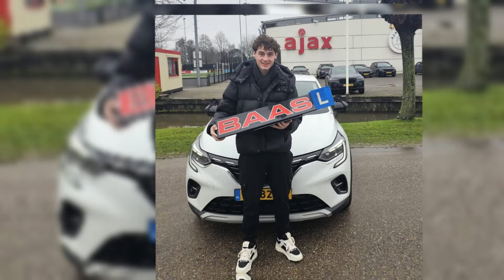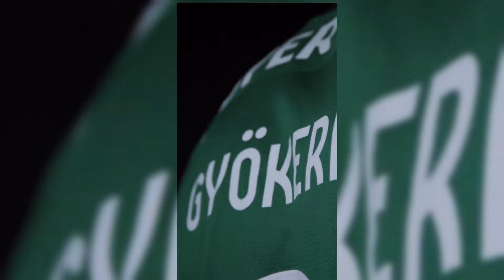Sporting HELP Arsenal FC to FINISH Gyokeres SIGNING!✅Calafiori YES!❤️Merino EXIT!👀Nketiah!🔥Setford!🤩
Big Summer Clearout & Rebuild at Arsenal! Who's Arriving & Leaving the Emirates?

We Analyze 5 Key Transfer Deals & Rumors:

Setford SCOUTED! Young Goalkeeper Could Be Arsenal's Future!
Nketiah £40m VALUED! Will Eddie Leave for £20m or Stay & Fight?
Merino PUSHING for Move! Experienced Midfielder Wanted by Arteta! 🇪🇸
Calafiori NEAR DEAL! Versatile Italian Defender Set to Join Arsenal! 🇮🇹
Gyokeres HUNT ON! Prolific Striker Eyed to Bolster Arsenal's Attack! 🇸🇪

0:00 - Arsenal Transfer Update: Ins, Outs, and Everything In Between
0:25 - Securing Future Talent: Arsenal Targets Young Goalkeeper Tommy Setford
1:41 - Eddie Nketiah: A Potential Farewell or Price Tag Standoff?
3:28 - Experienced Midfielder? Arsenal Chases Mikel Merino
4:56 - Defensive Reinforcement: Calafiori Nearing Completion
6:38 - Striking Gold? Arsenal's Pursuit of Prolific Viktor Gyokeres
7:54 - Arsenal's Summer Transfer Window: Building for Success